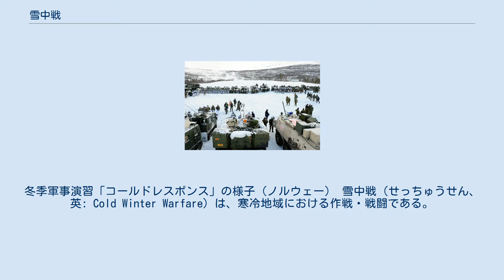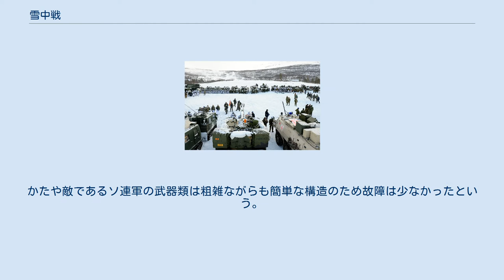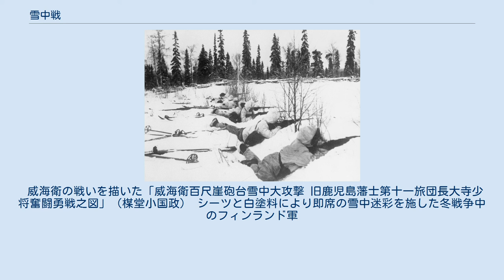雪中戦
冬季軍事演習「コールドレスポンス」の様子（ノルウェー） 雪中戦（せっちゅうせん、英: Cold Winter Warfare）は、寒冷地域における作戦・戦闘である。
 雪中戦は、氷点下の気候、積雪した地形における作戦・戦闘である。
環境的な要因が部隊の戦闘力に大きな影響をおよぼし、作戦行動を妨げる。
 無風状態においても極めて低気温であるが、風がある場合には体感温度はさらに下げられる。
また、積雪地域においては風雪、ブリザード、霧などは体感温度を下げるだけでなく装備に雪・水を付着させ、体温を奪い、視界を制限し、無線通信を時には妨げる。
 健康面においては低体温症と凍傷の危険性が飛躍的に高まる。
体感温度がマイナス65度なら人体組織は一分以内に凍りつき、適当な防寒具を装備していない人間は数時間で意識不明となる。
また、氷点下の気温は思考力を低下させるために意志決定を阻害し、円滑に動作ができず、疲労度は高まる。
 雪中戦闘訓練の様子（陸上自衛隊） 装備においても大きな影響を受け、的確な作動を妨げる。
氷点下になると金属類は耐久性が減衰し、作動中に装備が破損する可能性もある。
ゴムも氷点下になると伸縮性が失われ、潤滑油も凍結し、バッテリーの出力も低下する。
第二次世界大戦時、東部戦線（独ソ戦）の冬季においてはドイツ軍の小銃や機関銃などの武器類が精巧複雑だったため、凍結のために故障し射撃できないことが多かった。
かたや敵であるソ連軍の武器類は粗雑ながらも簡単な構造のため故障は少なかったという。
上述の独ソ戦初期において、ドイツ軍は冬の到来までにソ連軍を屈服させられず、かつ防寒用装備の前線への供給が遅れたため、後の戦況に少なからず響く事となった。
 なお、陸上自衛隊の積雪地部隊は北部方面隊隷下北部方面混成団の冬季戦技教育隊が積雪寒冷地専門部隊として雪中戦のスペシャリストとして知られている。
 威海衛の戦いを描いた「威海衛百尺崖砲台雪中大攻撃 旧鹿児島藩士第十一旅団長大寺少将奮闘勇戦之図」（楳堂小国政） シーツと白塗料により即席の雪中迷彩を施した冬戦争中のフィンランド軍